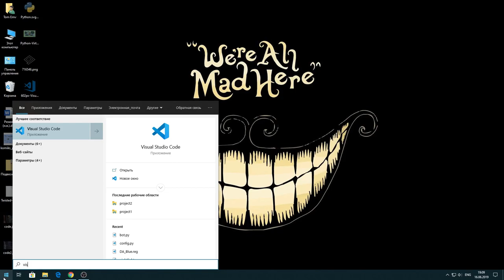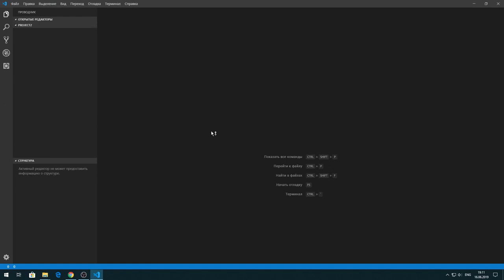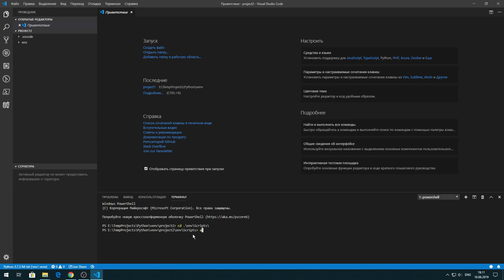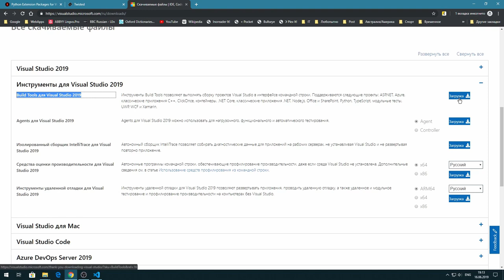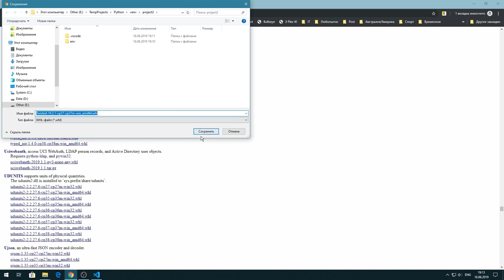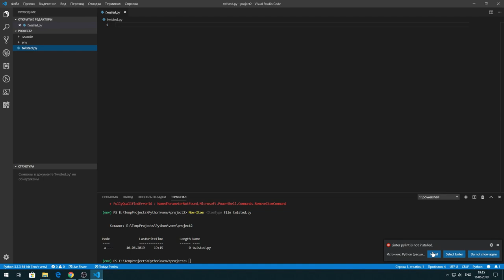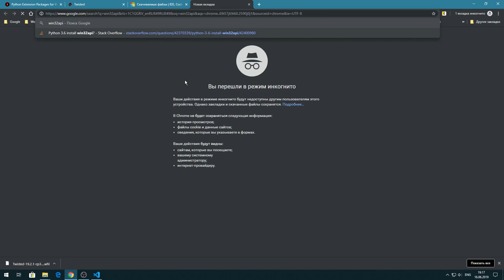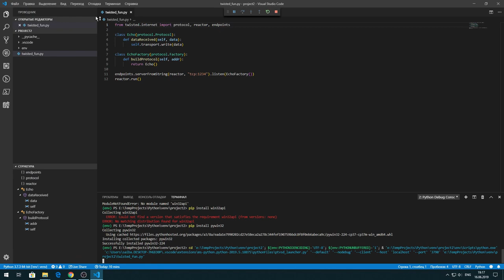Настройка venv Python в VSC и установка Twisted под Windows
Небольшой гайд о настройке виртуального окружения Python 3 в Visual Studio Code, об установке Twisted под Windows с разбором возникающих проблем.
Разбирается установка пакетов типа whl, которые пригодятся вам, если не хотите ставить компилятор.

0:25 - начало
2:56 - выбор интерпретатора
3:28 - установка Twisted и сопутствующие проблемы